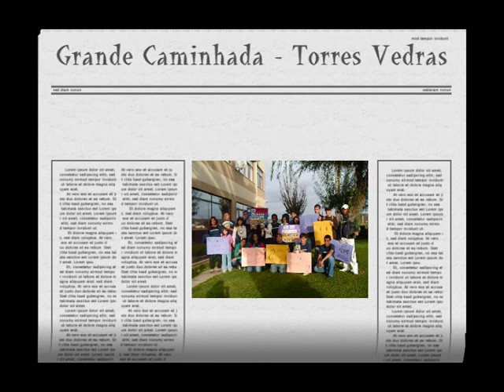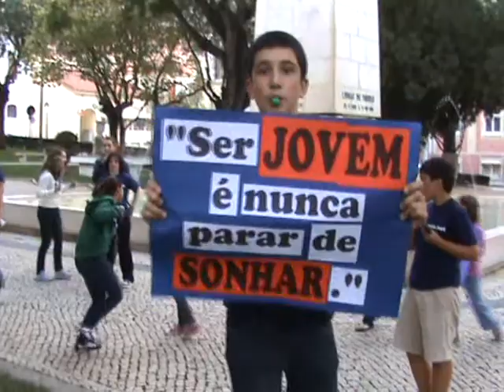Grande Caminhada - Força Jovem Torres Vedras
Grande Caminhada - Força Jovem Torres Vedras 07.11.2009
Foi demais... :D